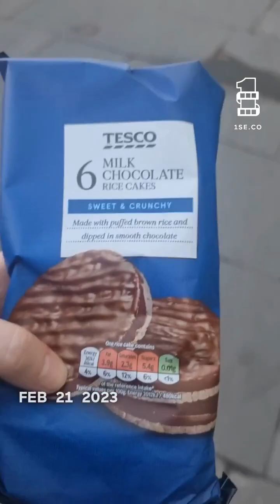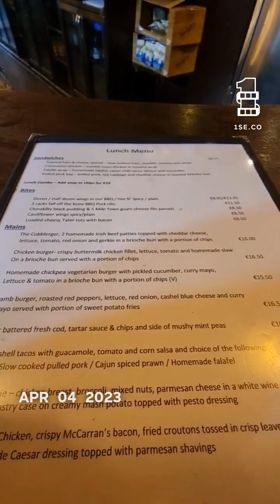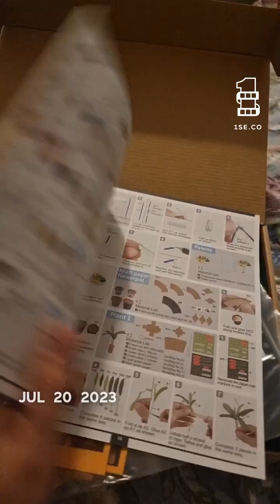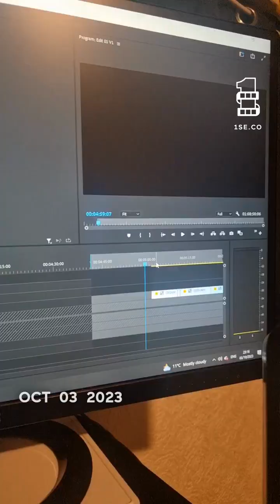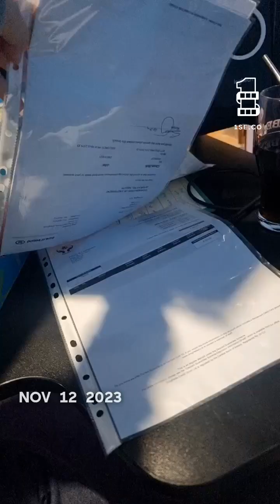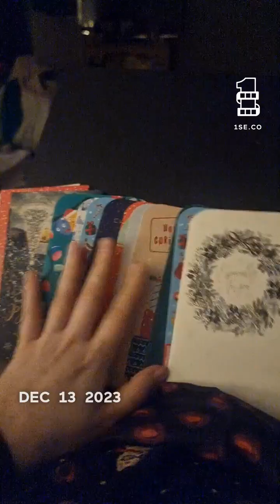One Second Everyday in 2023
I took a 1 second clip everyday during 2023